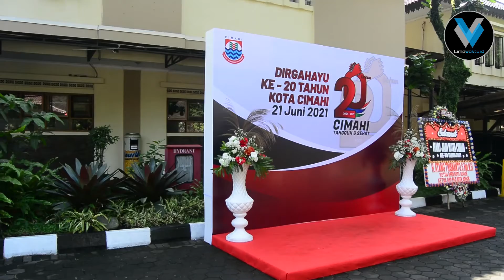Ngatiyana Harapkan ASN Cimahi Berorientasi Mengabdi Pada Masyarakat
Limawaktu.id –Dalam rangka hari jadi Cimahi sebagai kota yang memiliki otonomi pemerintahan sejak 21 Juni 2001, tepat 20 tahun lamanya, Plt. Walikota Cimahi Ngatiyana mengharapkan segenap Aparatur Sipil Negara (ASN) Kota Cimahi berorientasi mengabdi pada masyarakat Cimahi.

Hal itu ia sampaikan pada awak media usai sidang paripurna DPRD Kota Cimahi memperingati HUT Kota Cimahi ke-20, Senin (21/6/2021) pagi tadi. Dalam keterangannya, dirinya mengharapkan adanya perubahan pemikiran dan karakter yang bisa membawa Cimahi lebih baik lagi ke depannya.

“Kami harapkan, kami beserta para ASN di Kota Cimahi bersama-sama berorientasi pada pengabdian kepada masyarakat,” katanya.

Ngatiyana mengatakan, orientasi pengabdian ini diharapkan dapat menjawab semua tantangan yang ada di tengah-tengah masyarakat.

Di samping itu, ia juga berharap peringatan dua dekade ini menjadi momentum untuk segera melaksanakan pembangunan-pembangunan yang akan datang di tahun ini, meskipun saat ini pandemi masih melanda.

“Pandemi ini tidak sampai menyurutkan atau mengurangi semangat para ASN untuk mengabdi kepada masyarakat Kota Cimahi,” pungkasnya.